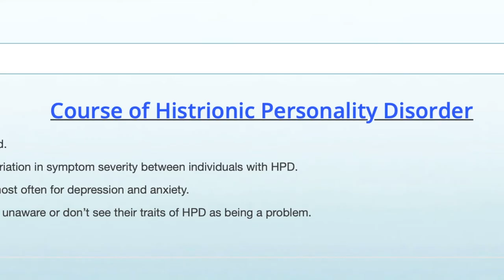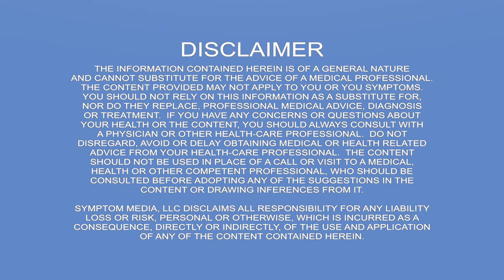Histrionic Personality Disorder Online CNE Mental Health Course Sample